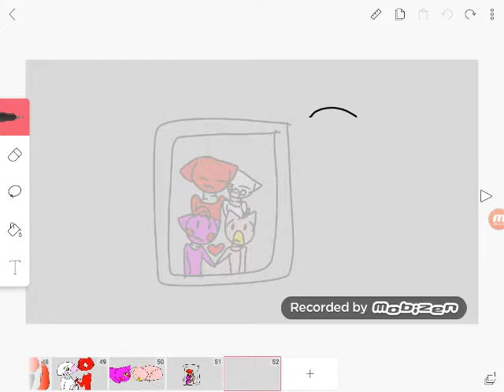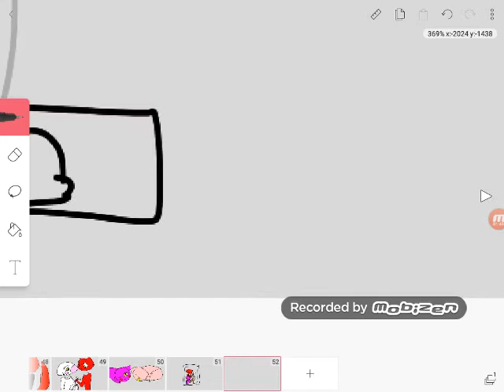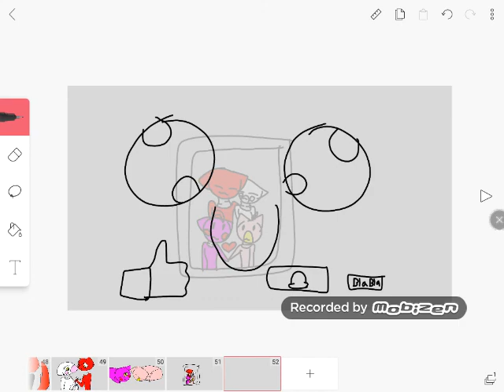Foxy x Mangle the end